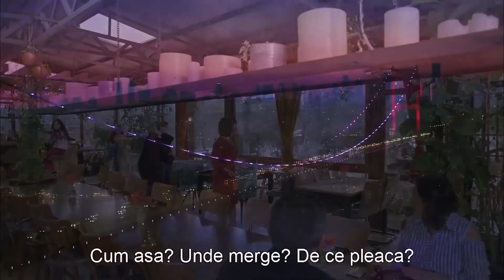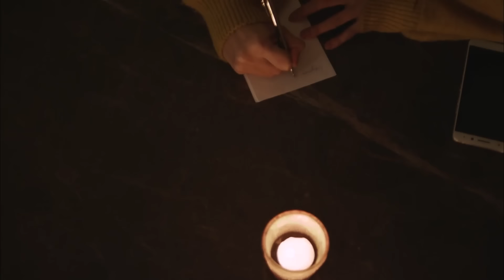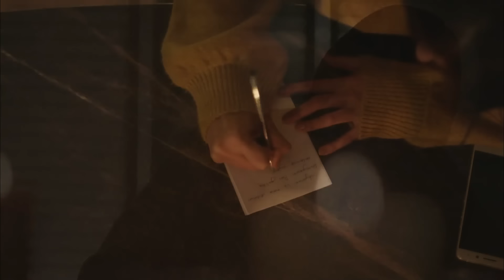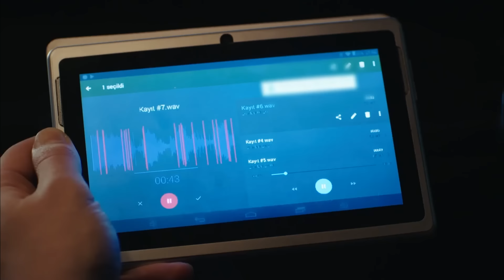Fiicele Doamnei Fazilet Episodul 129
Producător: Avşar Film
Scenariul: Sırma Yanık
Regizor: Gökçen Usta

Distribuție
Fazilet Çamkıran: Nazan Kesal
Hazan Çamkıran: Deniz Baysal
Ece Çamkıran: Afra Saraçoğlu
Hazım Egemen: Mahir Günşiray
Güzide Egemen: Gülsen Tuncer
Yağız Egemen: Çağlar Ertuğrul
Sinan Egemen: Alp Navruz
Gökhan Egemen: Tolga Güleç
Yasemin Egemen: Hazal Türesan
Selin Egemen: Ecem Baltacı